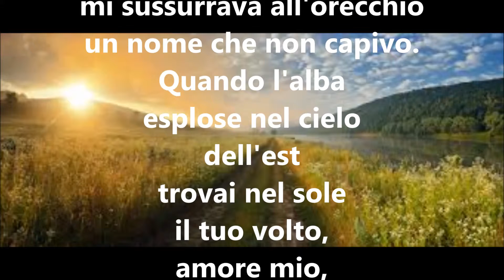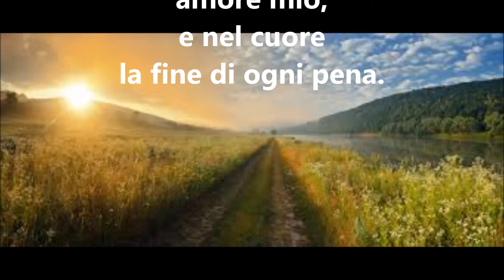LA FINE DI OGNI PENA videopoesia di Vanni Olivero